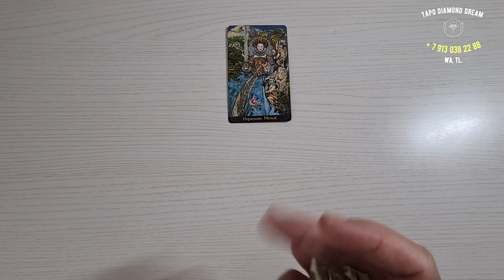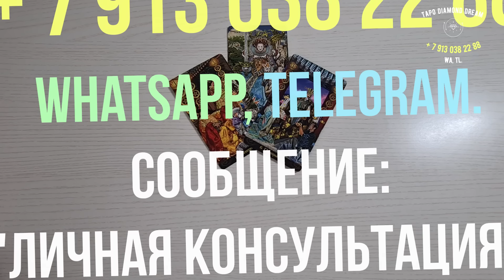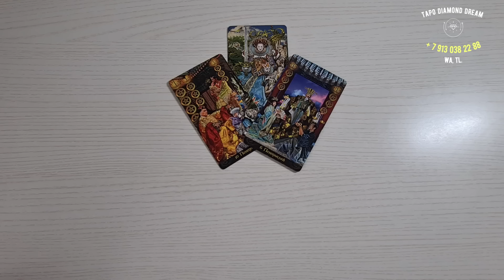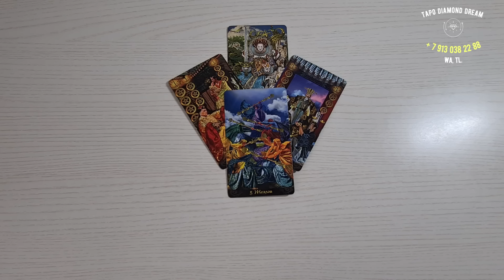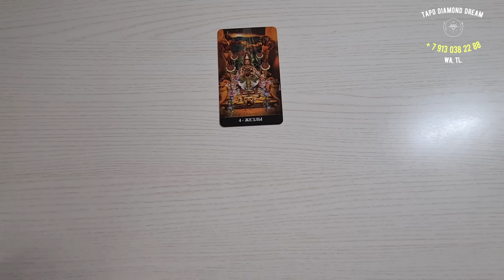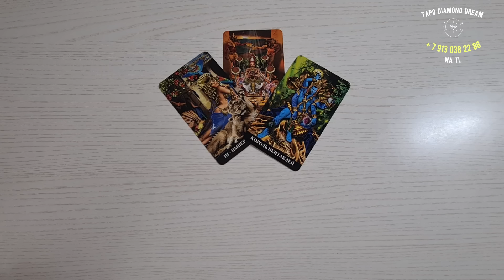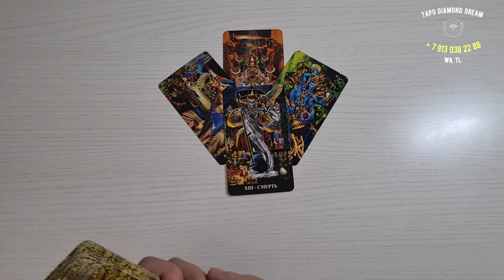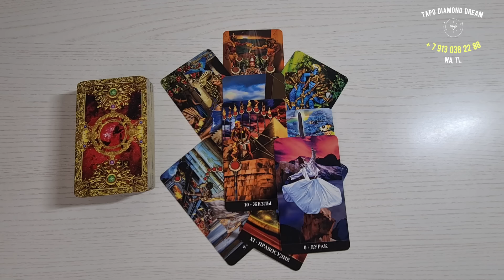💰 ЧТО С ВАШИМИ ФИНАНСАМИ? КАК ОТКРЫТЬ ФИНАНСОВЫЙ ПОТОК И СТАТЬ НЕЗАВИСИМЫМ? Tarot Diamond Dream Таро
📌МОИ КОНТАКТЫ: 📌 ТОЛЬКО ТЕКСТОВЫЕ СООБЩЕНИЯ!  🙏  📌